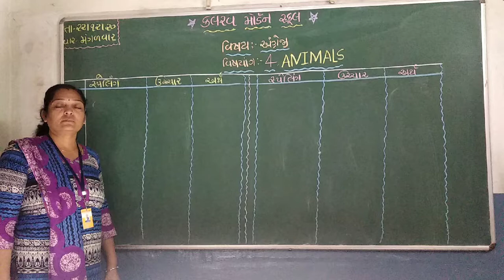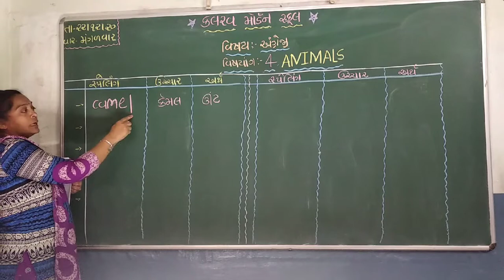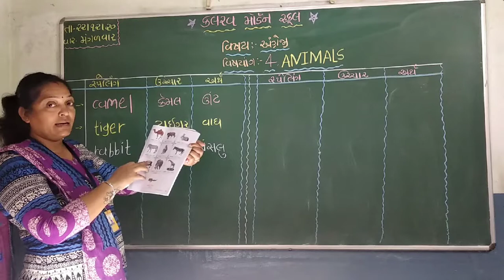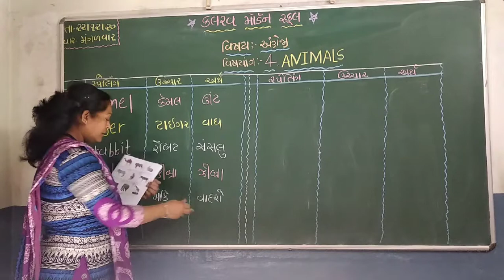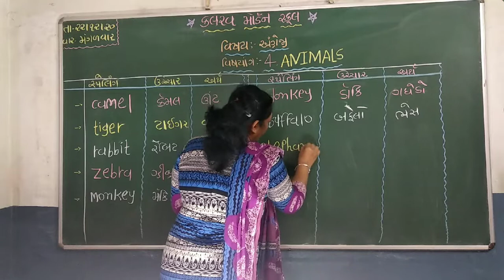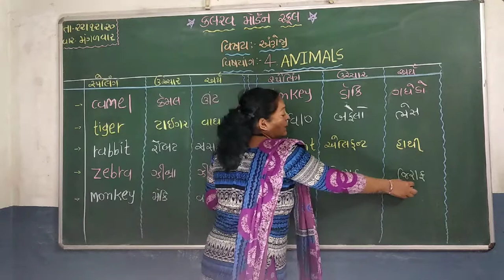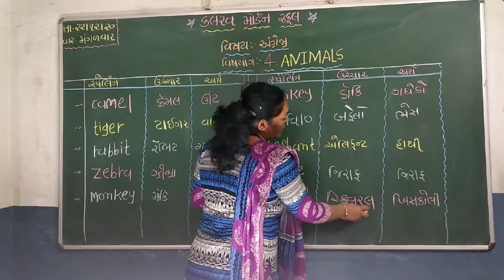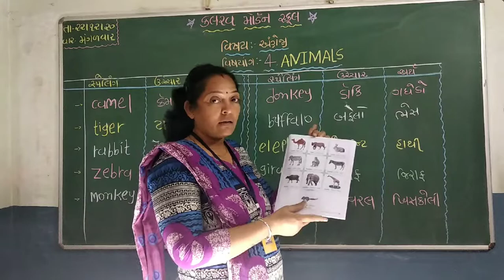std 2 english 22 12 20